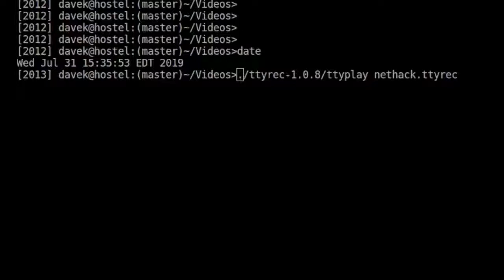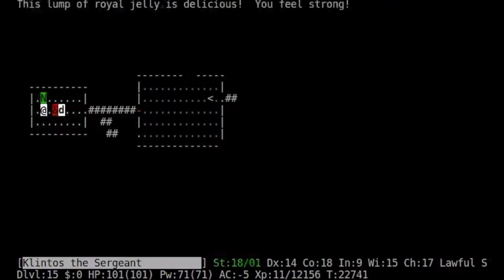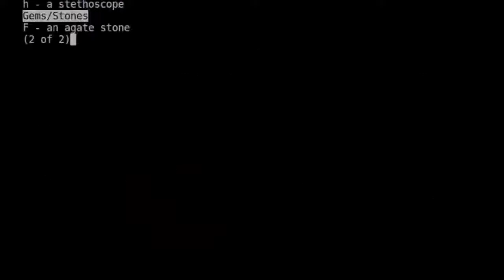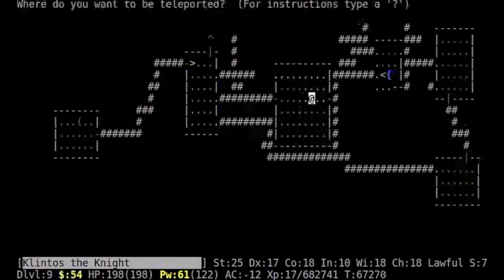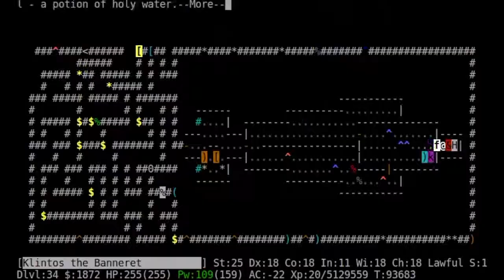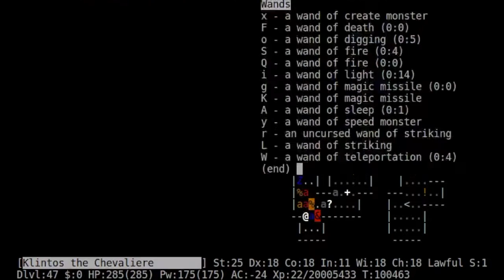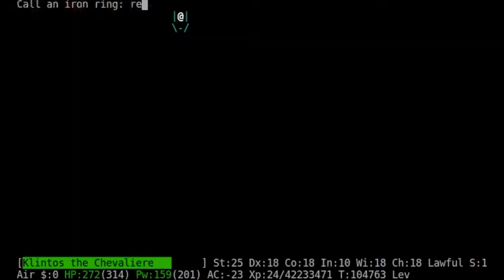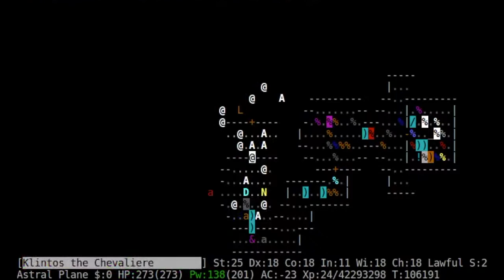Nethack Knight Ascension 2019 07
I had a LOT of difficulty with the Knight.  Not sure why.  Might have something to do with the fact that you have to have "honor in combat," which means you can't harm fleeing or sleeping monsters.  So my luck was probably always low.

Some notable items include
* 5:04 (I think) where my entire BoH exploded because I accidentally put in a wand of cancellation.  This is exactly why I NEVER carry my wand of wishing in the BoH, by the way.
* 5:19 I KILLED DEMOGORGON
* 6:51 when I open the portal to the sanctum
* But my biggest blunder starts at 9:10, when I remembered that I DIDN'T HAVE INTRINSIC TELEPATHY.  My telepathy required the Mirror of Merlin, which the wizard will steal EVERY TIME.  When the wizard summons nasties, it's almost certain one of those will be a green dragon or an iron golem, and they will breath gas at you, blinding you until you can move.  I found myself surrounded, no idea what's where, with one of them being the wizard and at least 2 mind flayers.  I was about 1 move away from brainless dying when I somehow escaped.